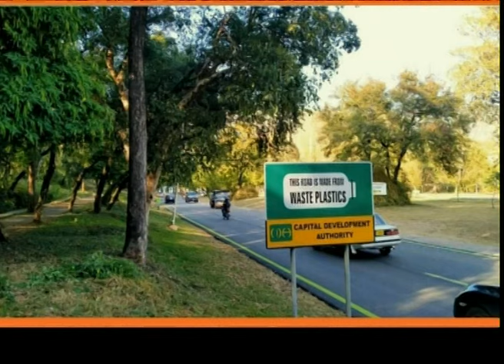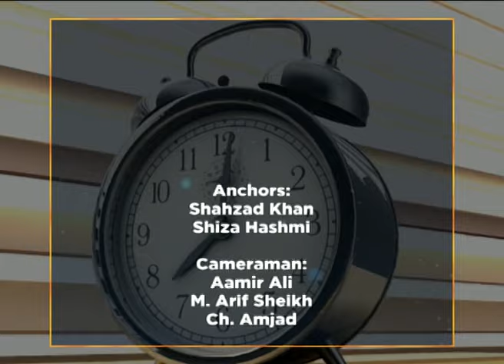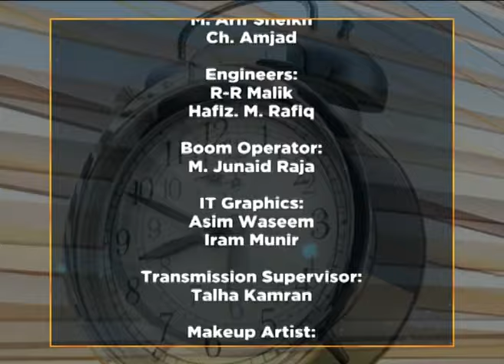WTM 8-12-2021 "Generation gap in parents and children"